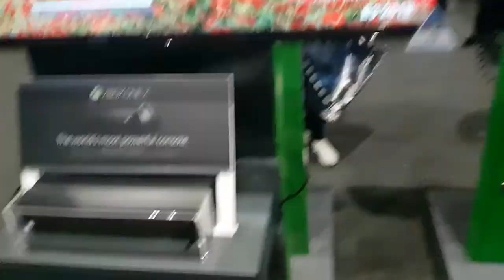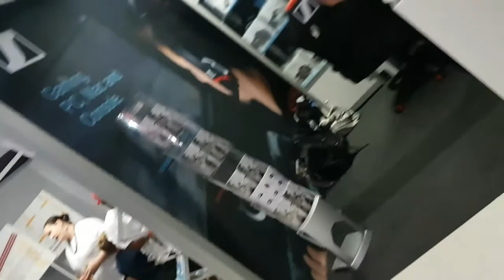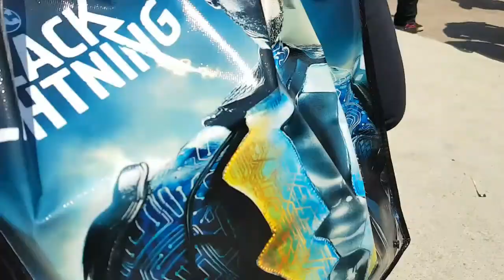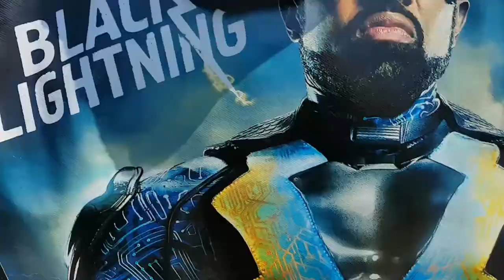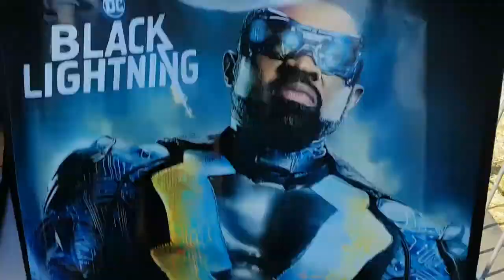ComiCon Africa 2018 - Nerds at 1st Con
Me and my friens at Africas 1st Comicon ( Satuday)